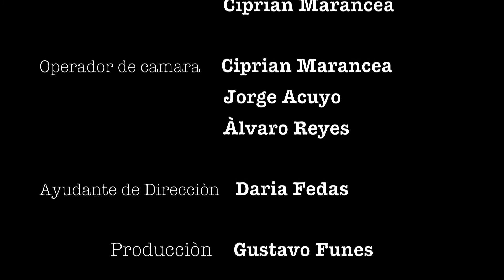Cada dìa HD